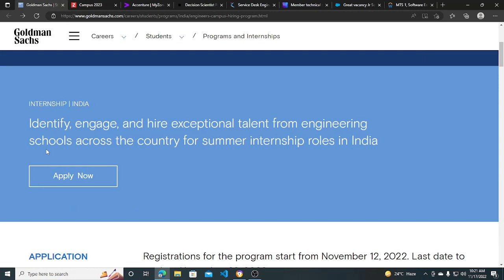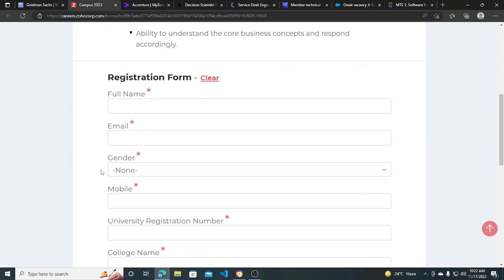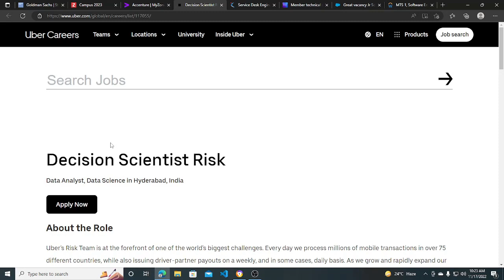Latest OFF Campus Drive | 2020 | 2021 | 2022 | 2023 Batch Hiring | 2024 Batch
Apply

Description Videos

jobs freshers
fresher hiring
freshers hiring
Hiring freshers
STEP internship
product company
full time job
2023 Batch Hiring
2023 Hiring
Off campus job 2023
2023 Batch Jobs
summer internship
off campus
freshers hiring
Hiring freshers
STEP internship
product company